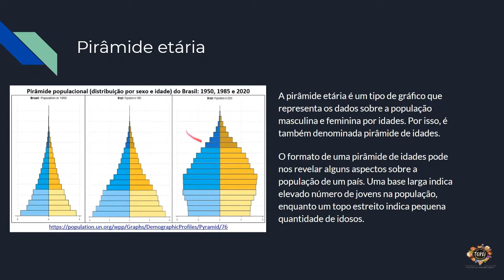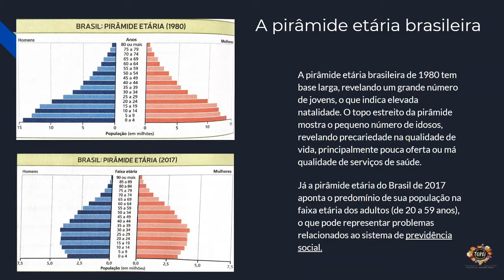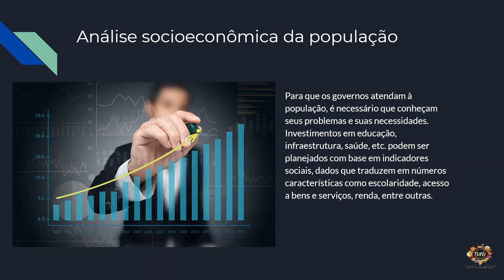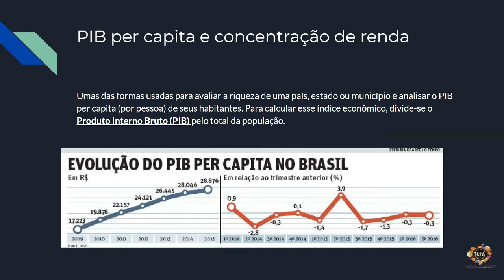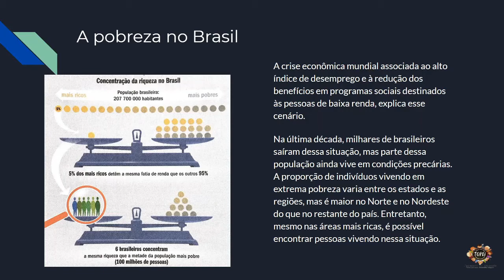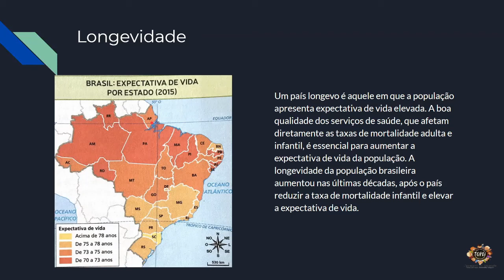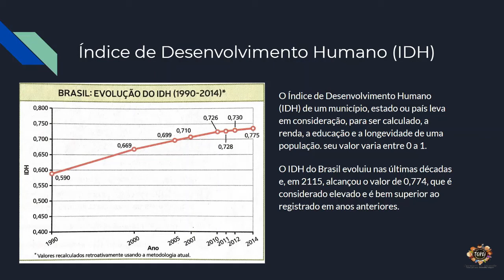08 GEO7 EFII 26 08 2020